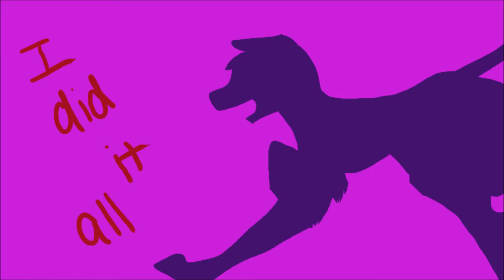I lived PMV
HOLY CRAP!! I DID THIS IN ONE SITTING! THE WHOLE 130 FRAMES, ONE SITTING! Now, to any person who actually animates map parts and AMVs this isn't much.. But I animated something that's not just 5 seconds long.. speaking of MAP parts, I should really be working on one right now, but procrastion..

Song: I lived by One Republic